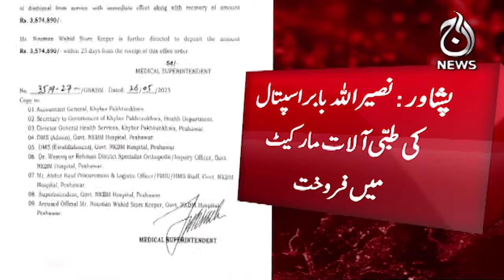Medical equipment of Naseerullah Babar Hospital Peshawar sold in the market- Aaj News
Medical equipment of Naseerullah Babar Hospital Peshawar sold in the market - 14 June, 2023 - Aaj News

Spot Light With Munizae Jahangir:
shorturl.at/gwFU6